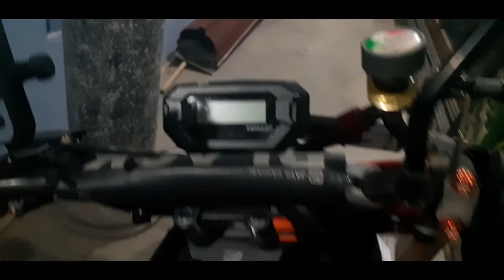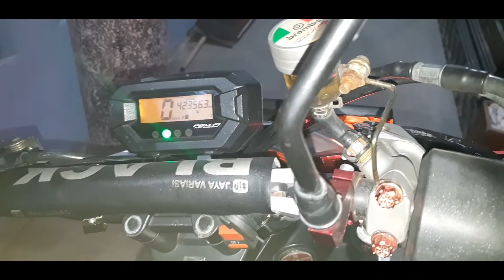Cara Memperbaiki Spedometer Beat Street Mati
yuk di simak caranya mudah sekali hanya mengganti sikring sajah